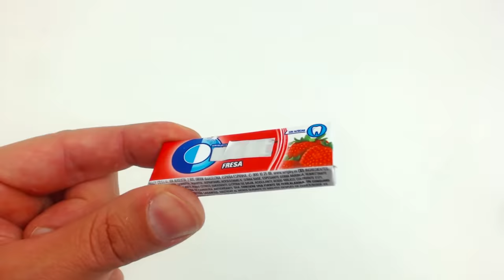ELECTRIC SHOCK CHEWING GUM PACKET | Creative Minds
Today in I'll Show You How It's Done We'll teach you how to make gum that gives electric shocks. Recycle your worn click lighters and take advantage of them to troll your friends.